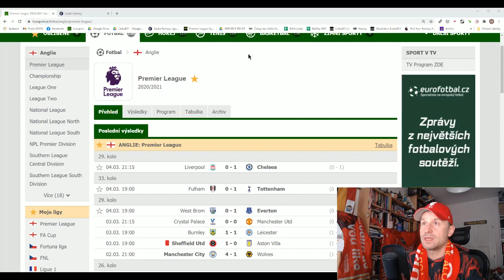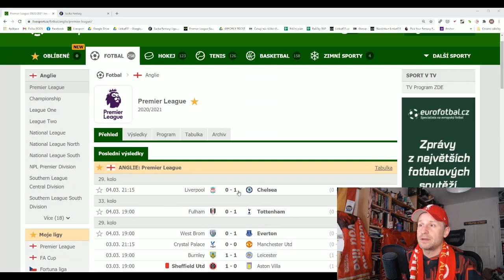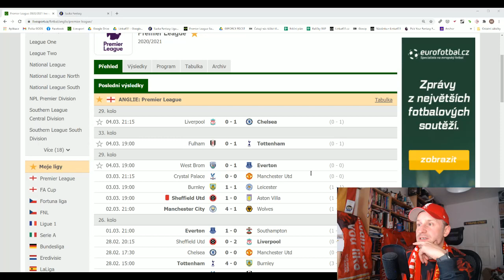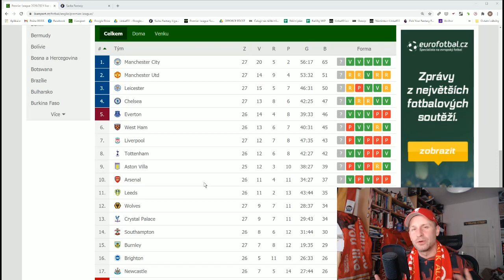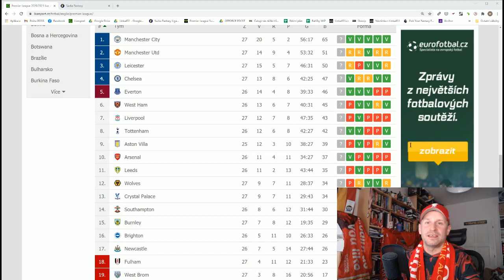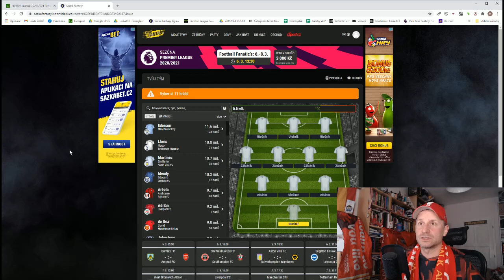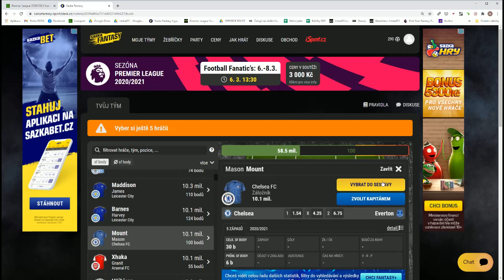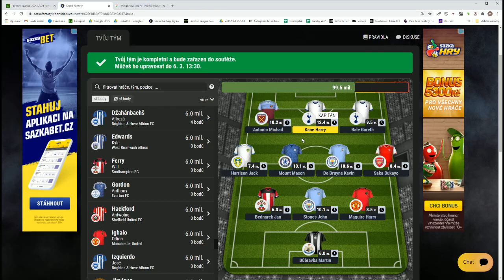Padá Liverpool, přej si něco! Jak skončí derby v Manchesteru? A další kolo naší Fantasy ligy!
Přátelé, nesnadno se mi Premier League sleduje poslední dobou, ale správný fotbalový fanatik/gentleman se musí povznést nad pěnu dní... a nakoupit nějaký merch na shopu LFC:)

Vyber sestavu a předveď se! 10 z vás vyhraje 300 kč + šanci hrát o balík v té naší pětikolovce! Po review kola a preview víkendu na konci videa ukážu svojí sestavu, ale lepil jsem to v jednu ráno, tak doufám, že budeš úspěšnější:))